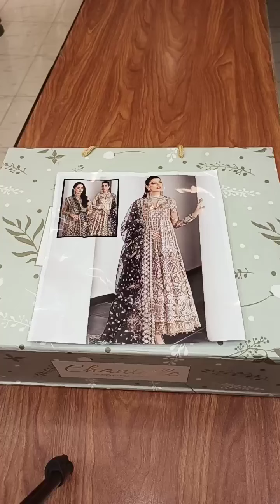CHANTELLE EMBROIDERED CHIFFON (EC-02)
🌸Buraq Collection has launched this gorgeous (Better then Original) Article on Net CHANTELLE EMBROIDERED CHIFFON (EC-02)🔥 Limited Stock. Live From our *TARIQ ROAD OUTLET* 🌸